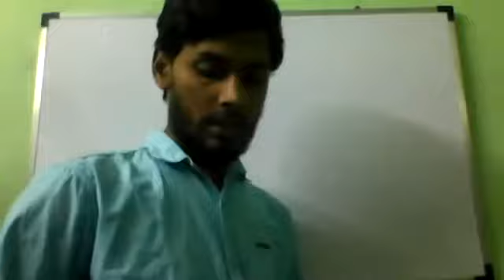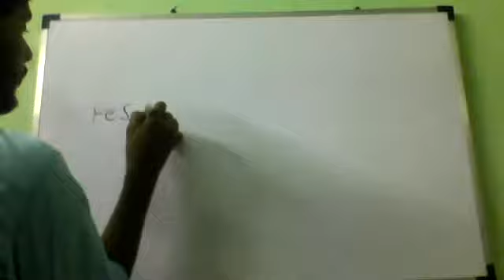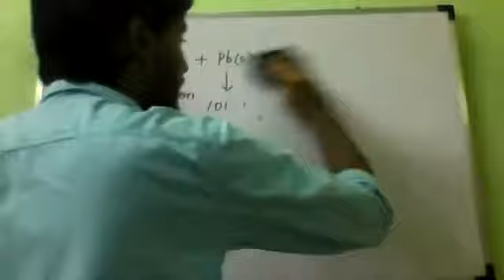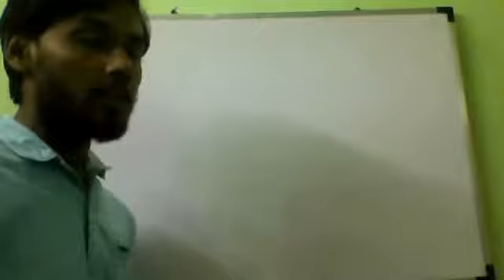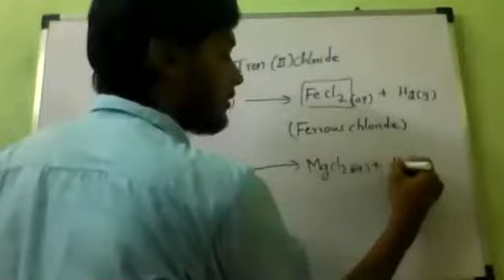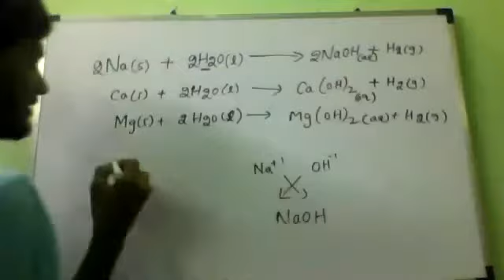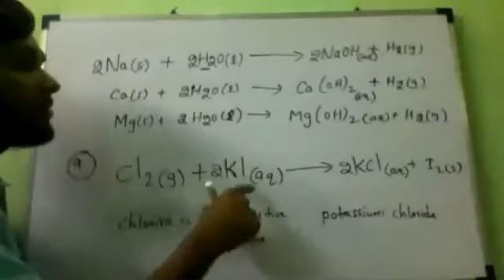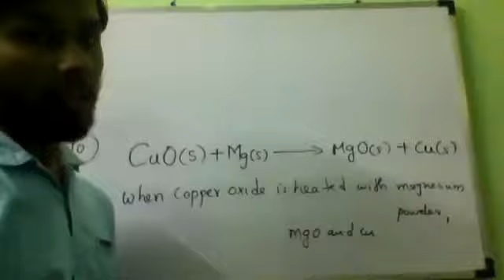displacement & double displacement reaction